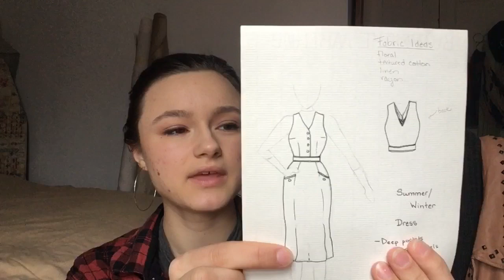MY FIRST VIDEO: How I Design My Own Clothes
I’m so excited about sharing all these new projects! Consider leaving a comment and letting me know what you might want to see.